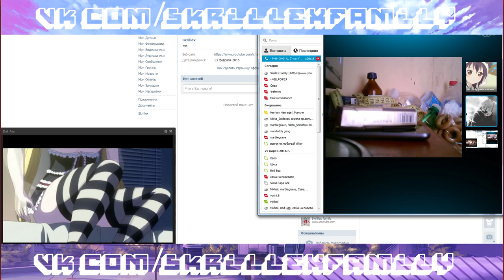SKRILLEX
по просьбе lorenzo macdaddy